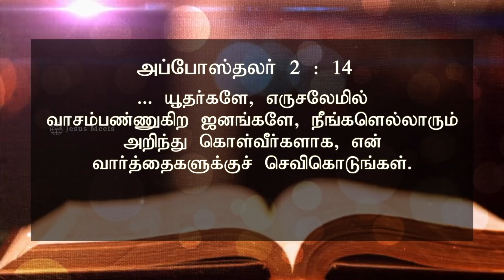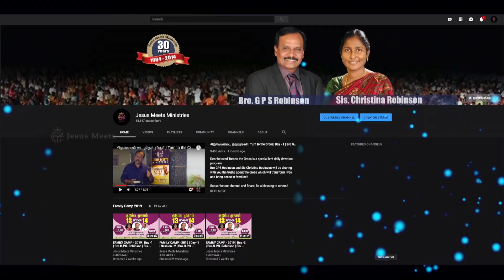அனுதினமும் ஆவியானவரோடு | EVERYDAY WITH THE HOLY SPIRIT | January 27 | Bro.G.P.S. Robinson